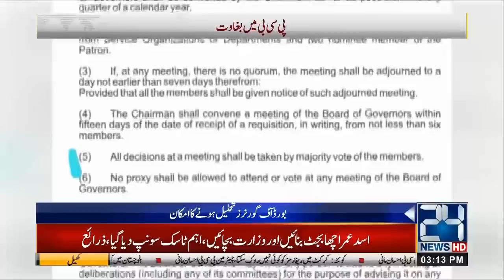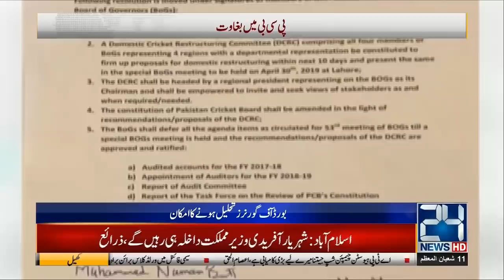News Bulletin | 3:00pm | 17 April 2019 | 24 News HD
24 News HD is one of the leading news channels of Pakistan bringing you the latest current affairs from Pakistan and around the world.